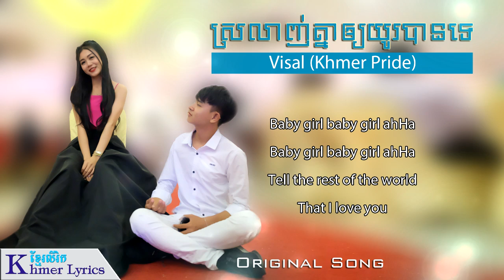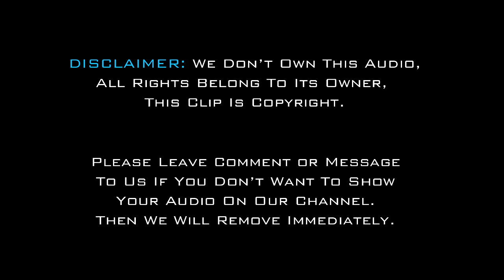Original Song, ស្រលាញ់គ្នាឲ្យបានយូរទេ - Yeok Chhunteng ft Visal [Audio+Lyrics]